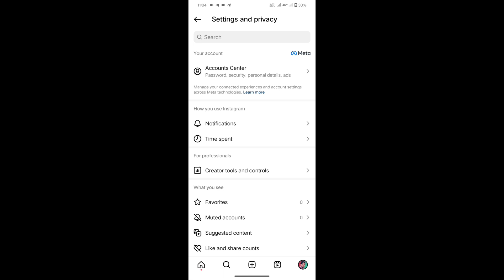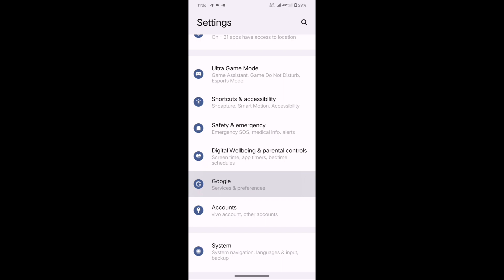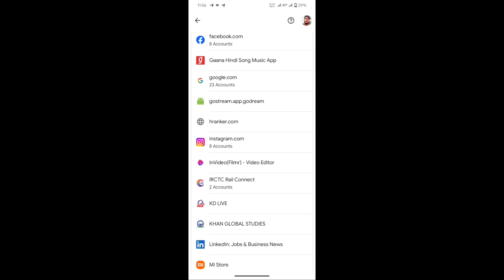इंस्टाग्राम पासवर्ड देखे 1 मिनट में Instagram password kaise pata kare by Manoj dey